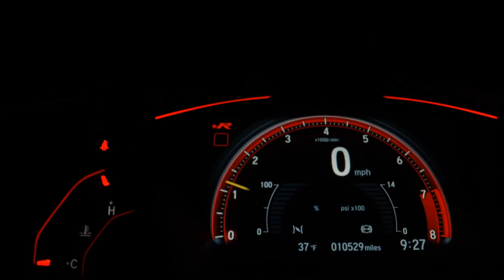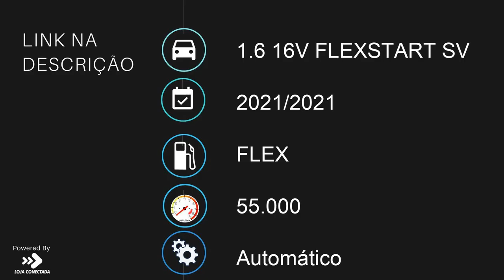NISSAN KICKS - 2021 - São Paulo/SP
Dados do Veículo
Veículo: NISSAN / KICKS 1.6 16V FLEXSTART SV
Ano: 2021/2021
Combustível: FLEX
Portas: 4 PORTAS
Câmbio: Automático
Cor: BRANCA
KM: 55.000

✅ Air Bag
✅ Alarme
✅ Ar Condicionado
✅ Direção Hidráulica
✅ Freio ABS
✅ Travas Elétricas
✅ Vidros Elétricos